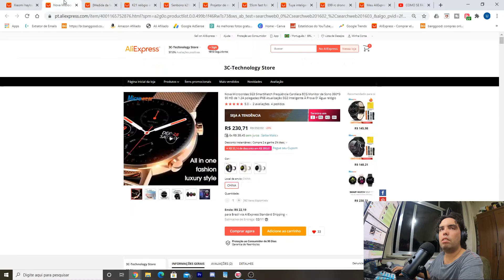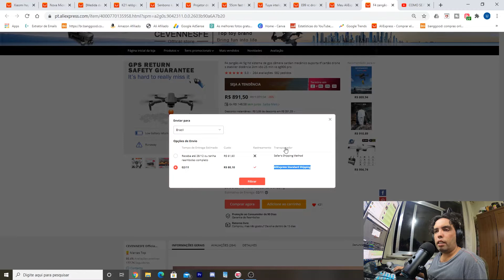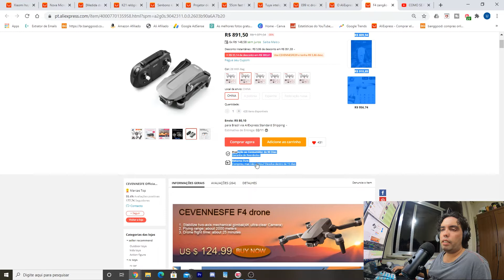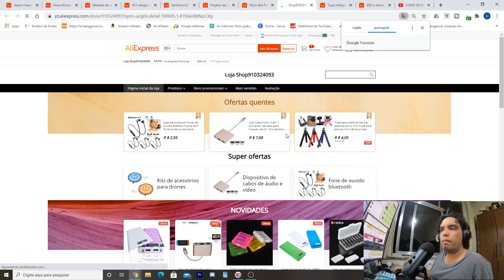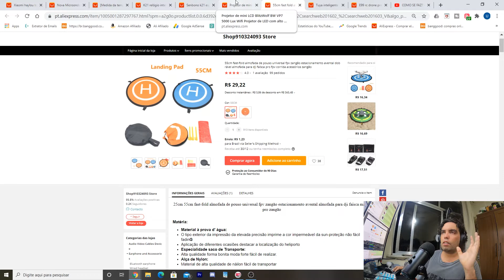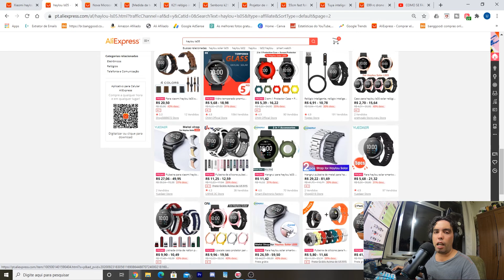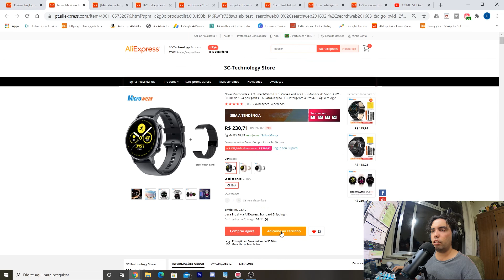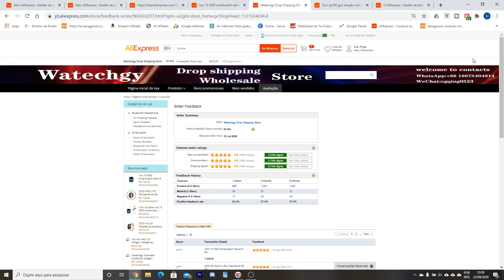Importando da China - Drones e Mais - Todo o Processo - Em 12x no Cartão - "Como se Faz"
Drone barato
Drone F9 Fast
Mini Projetor Blitzwolf
Dimmer Wifi
SmartWatch Haylou ls05

BOYA BY PM700

Landing Pad - (Mais Barato e MENOS Confiável)

Drone E61 (não tinha o E99 )

Projetor Blitzwolf

SmartWatch Haylou ls05

OLÁ SEJA MUITO BEM VINDO AO CANAL "COMO SE FAZ"

Apresento a vocês o processo de uma compra que fiz, em tempo real, tirando muitas duvidas de quem gostaria de importar da china e quer parcelar, mas tem medo de usar seu cartão de crédito ...

espero ajudar em algo e para mais duvidas deixe seu comentário, obrigado!

Acompanhem !